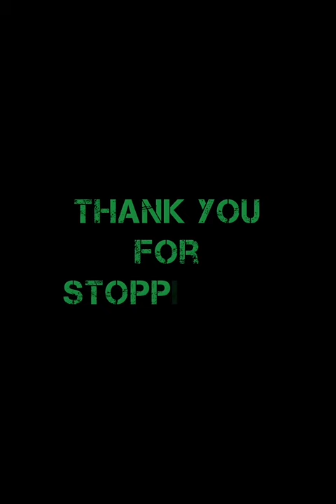Joyful afternoon with...